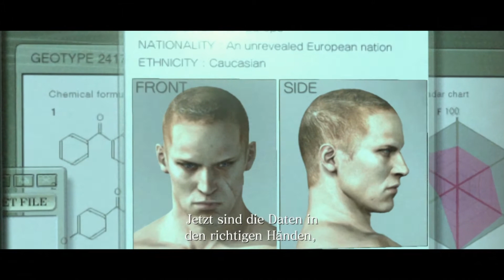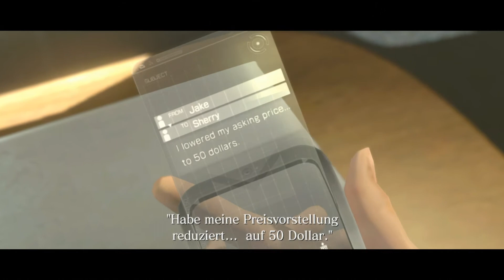Lets Play Resident Evil 6 [Sherry] (Blind) #14 - Bis zum nächsten mal.. [Finale]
Der entscheidende Kampf gegen Ustanak ist im vollen Gange. Jetzt heißt es keinen Fehler machen und es zu Ende bringen...